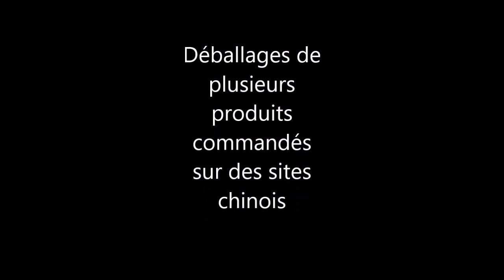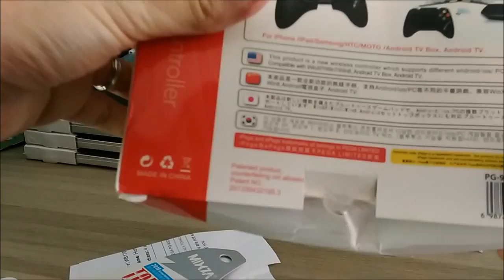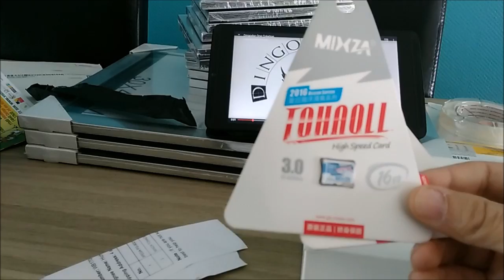Déballage (unboxing) sympatique d'article divers commandé sur différent site chinois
Déballage de divers articles commandé sur différents site chinois.